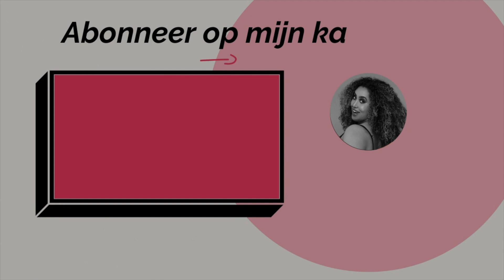EERSTE KEER ETEN NA GASTRIC BYPASS OPERATIE (GBP VLOG 2)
Ik ben Kanessa Muluneh, moeder, vrouw, ondernemer & levensgenieter. Dit is mijn verhaal.